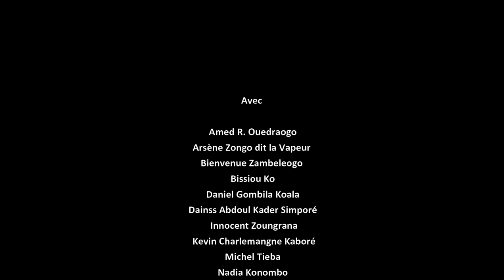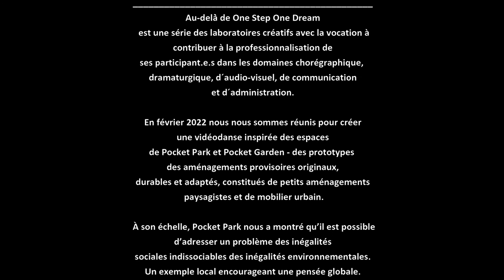Les vibes de Au-dela de One Step One Dream dans le Pocket Park!!!!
Avec

Amed R. Ouedraogo
Arsène Zongo dit la Vapeur
Bienvenue Zambeleogo
Bissiou Ko
Daniel Gombila Koala
Dainss Abdoul Kader Simporé
Innocent Zoungrana
Kevin Charlemangne Kaboré
Michel Tieba
Nadia Konombo
Soly Volnà
Souleymane Ladji Kone
Stéphane Kaboré
Stéphane Samandoulougou
Tidiane Lega
Tiské Dembele

Sound: Afro House Instrumental "Brinca" par Kanda and Din Beats

Au-delà̀ de One Step One Dream est une série des laboratoires créatifs avec la vocation à contribuer à la professionnalisation de  ses participant.e.s dans les domaines chorégraphique, dramaturgique, d´audio-visuel, de communication et d´administration.

En février 2022 nous nous sommes réunis pour créer une vidéodanse inspirée des espaces de Pocket Park et Pocket Garden - des prototypes
des aménagements provisoires originaux, durables et adaptés, constitués de petits aménagements paysagistes et de mobilier urbain.

À son échelle, Pocket Park nous a montré qu’il est possible d’adresser un problème des inégalités sociales indissociables des inégalités environnementales. Un exemple local encourageant une pensée globale.

Ca se passe avec le soutien du
Fonds de Développement Culturel et Touristique
et de l'Union Européenne
Wellby Productions,
Compagnie Ciel K
UnlimitedJCA

porté et coordonné
par l’association JUMP

C´est en faisant qu´on apprend ! Big UP !